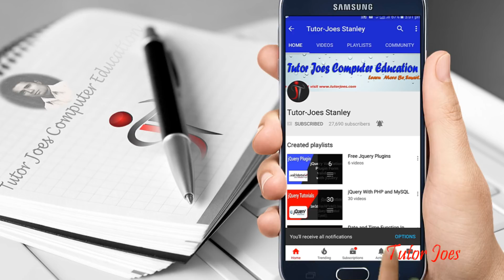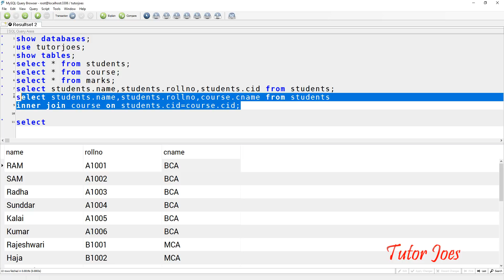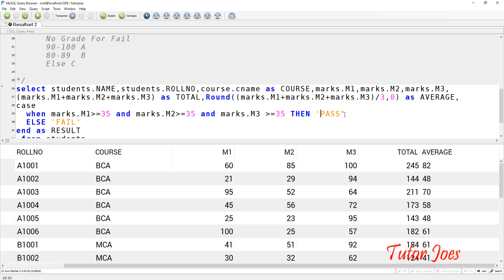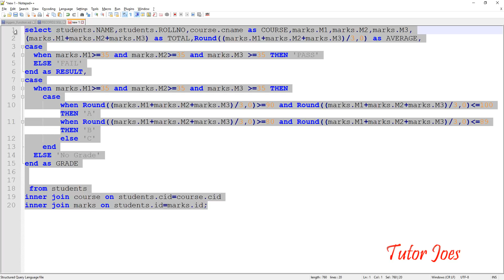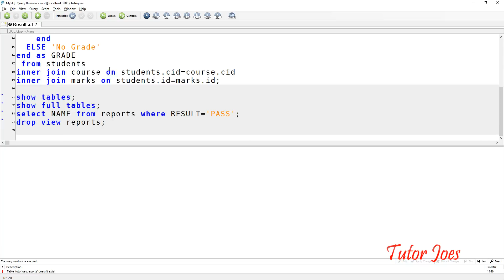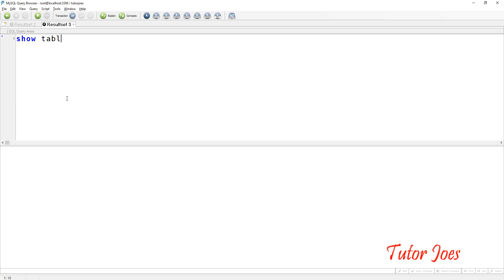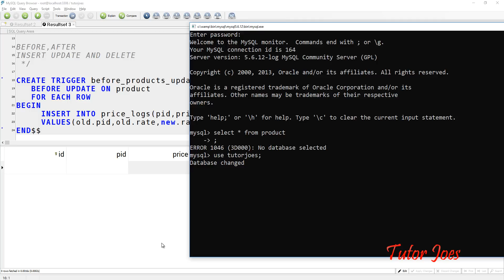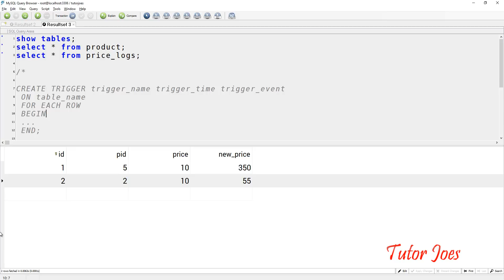Learn Complete MySQL Tutorial In Tamil - 2021 | MySQL Database in Tamil | Part-2| தமிழ்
00:00:00 Advance Query In MySQL
00:05:04 Join Query for Multiple Table In MySQL
00:06:31 Creating Student Mark List In MySQL
00:17:01 Having In MySQL
00:18:39 View In MySQL
00:22:32 Inner Join In Update Query In MySQL
00:26:25 Triggers In MySQL
00:30:48 Delimiter In MySQL

MySQL Triggers in Tamil
Case In MySQL Tamil
Join Query in Tamil